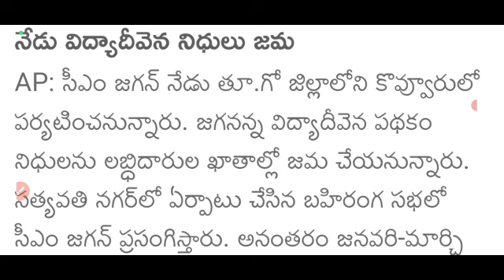APలో వీళ్ళందరికీ జగన్ కానుక సంబంధించిన డబ్బులు అనేది విడుదల చేశారు వెంటనే బ్యాంకుకు వెళ్లి తీసుకోండి